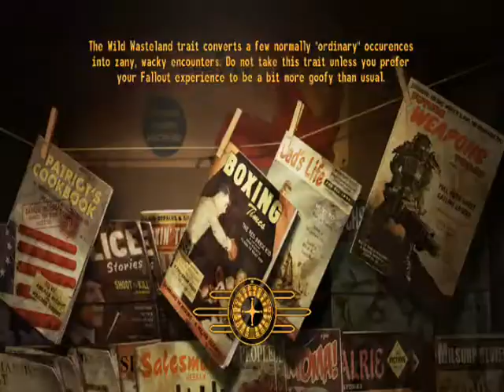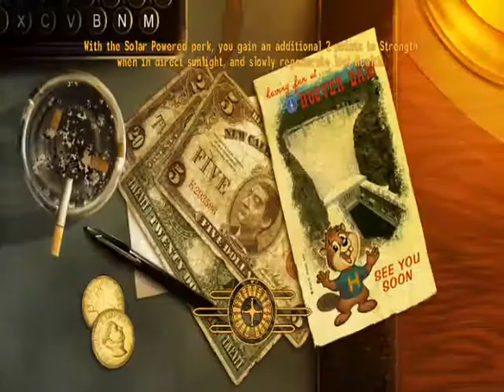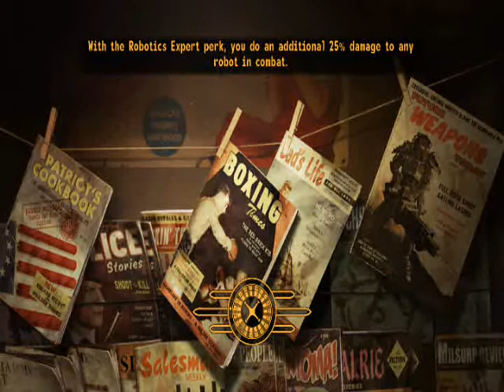Let's Play Fallout New Vegas Part 76: The Ultimate Eggs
Enough with the eggs already!!! Can't I just take you to diner or something???